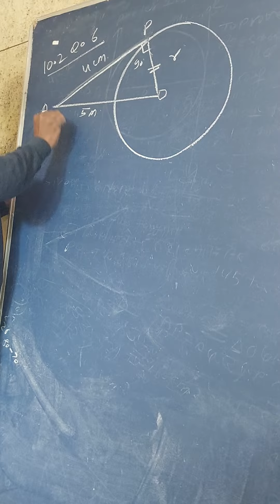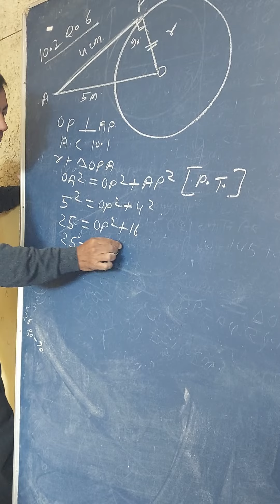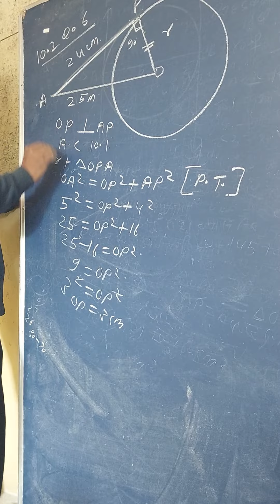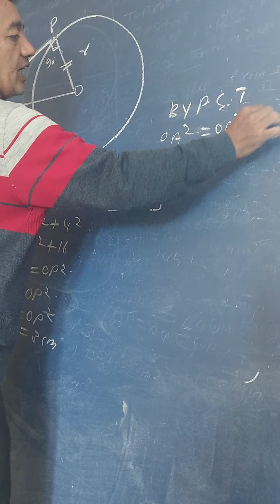Maths chapter-10 most important questions MP board class -10th